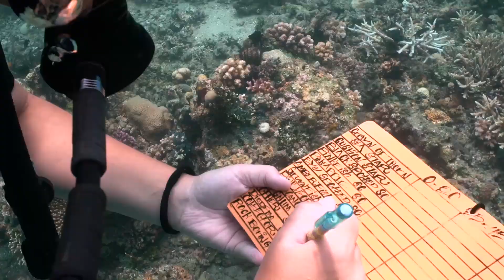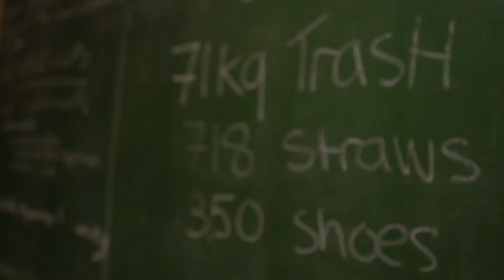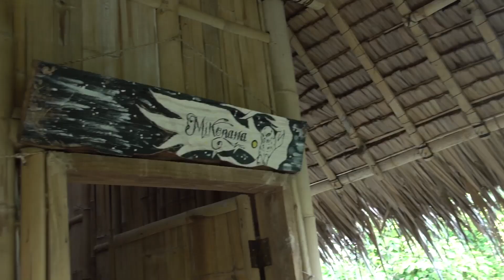MCP life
Join us as a volunteer, learn scientific diving and study marine biology, help us campaign and meet like minded people from all over the world who may end up as your lifelong friends.